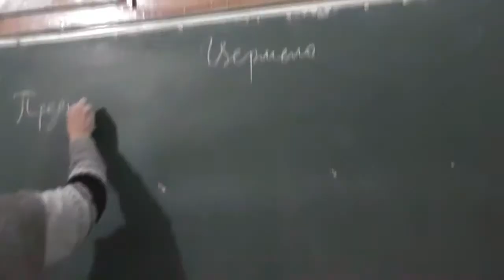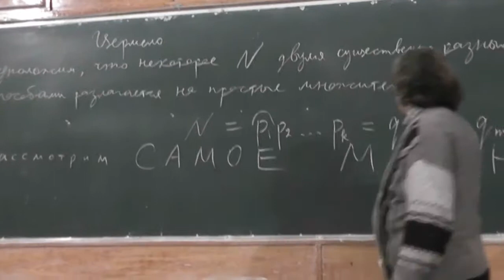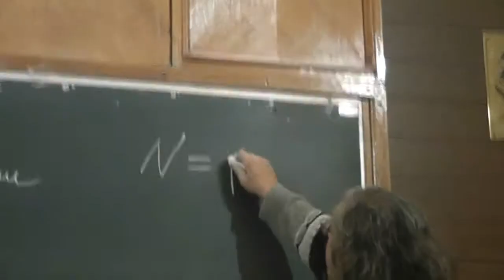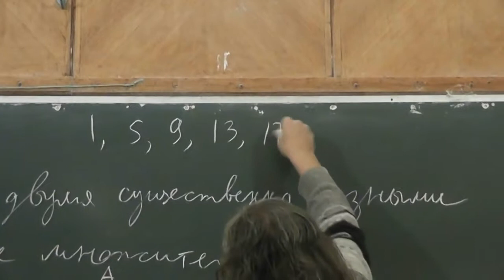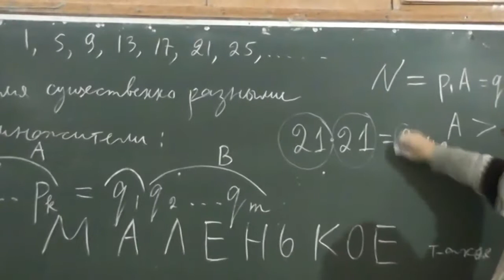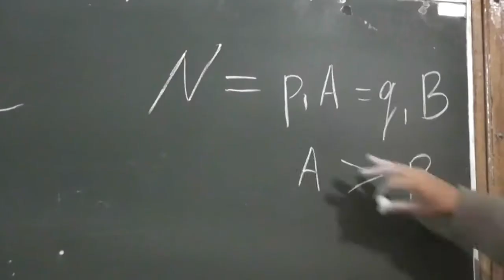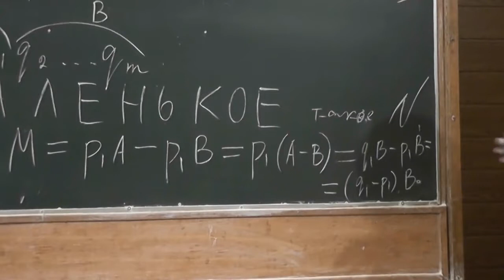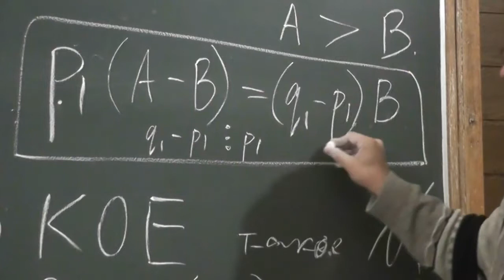9 Доказательство Цермело